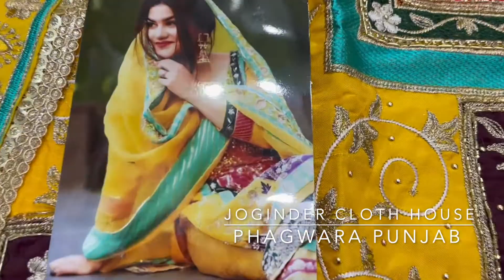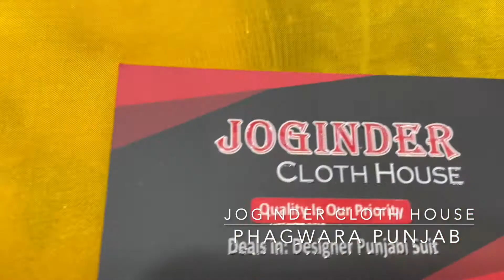Yellow Kaur B Suit|Joginder Cloth House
Fabric Details:-
Top:-Tabby Silk
Bottom:-Tabby Silk
Dupatta:-Chinon